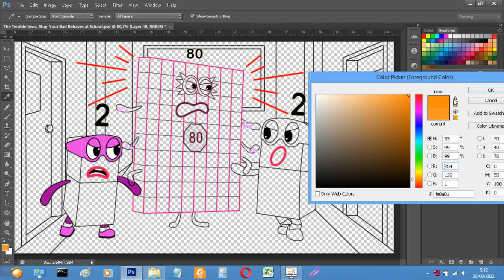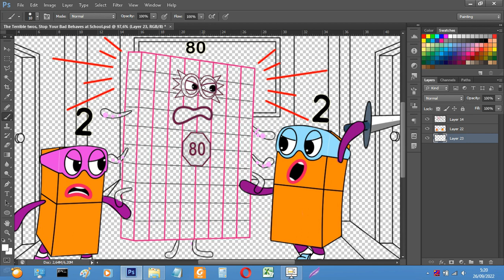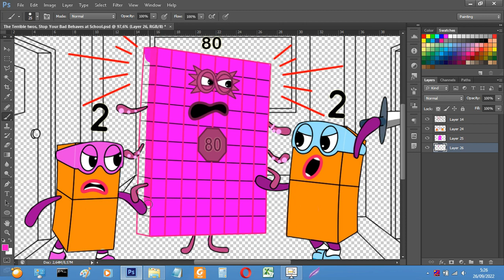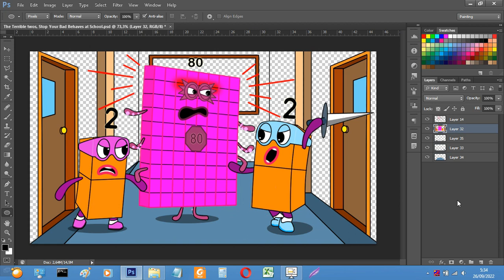The Terrible twos, Stop Your Bad Behaves at School | Numberblocks fanmade coloring story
Hope you guys love this video, In this Video "The Terrible twos, Stop Your Bad Behaves at School | Numberblocks fanmade coloring story"

Tools: Photoshop cc 2018
Recorder: OBS studio
Edited video: Filmora